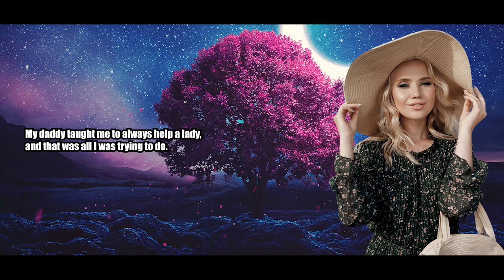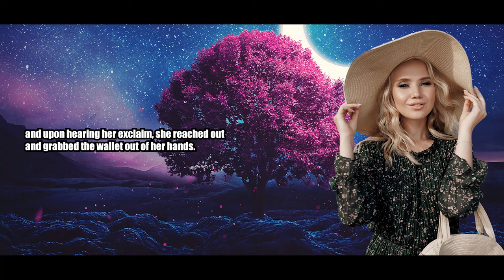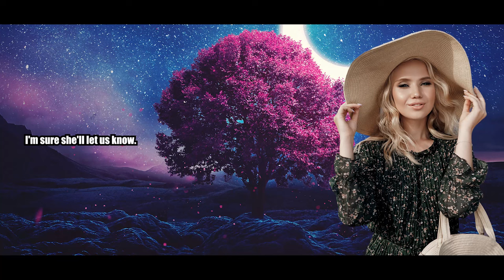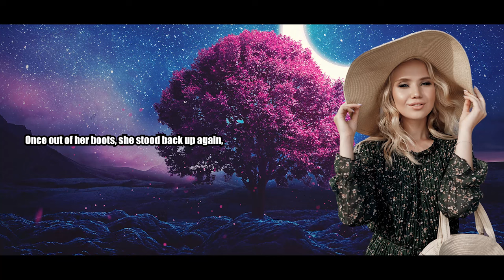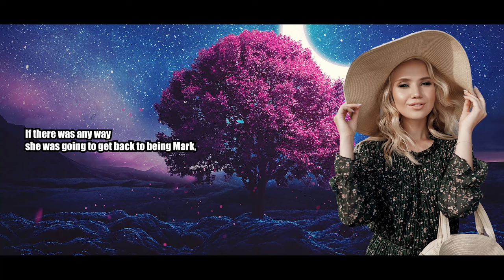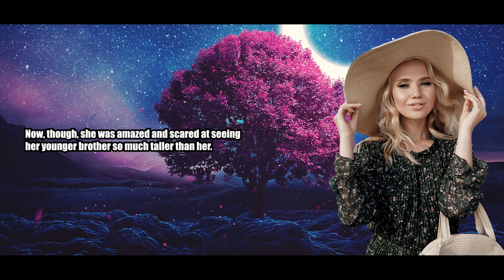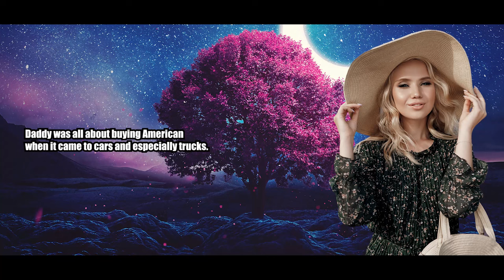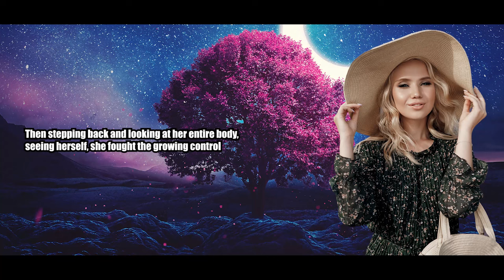Girlfriend Makes Me Understand Her - Crossdressing Stories